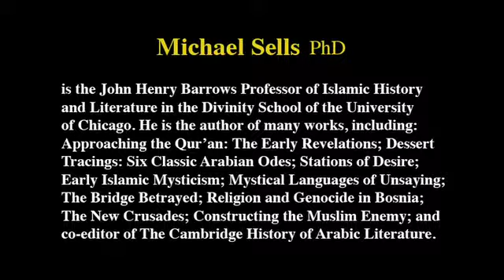Michael Sells Ph.D. - Moses, Ibn 'Arabi and The Voice in the Fire